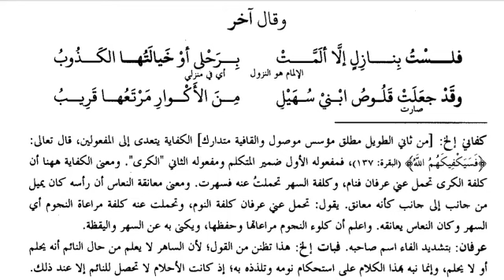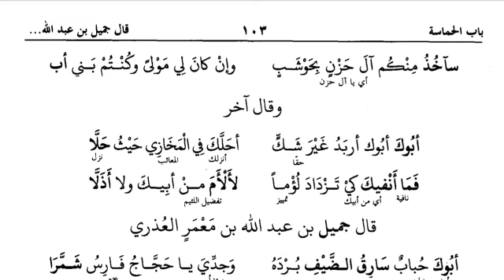دیوان الحماسہ درس 64 deewanulhimasa dars 30/by Maulana Mohd akhtar bareillvi